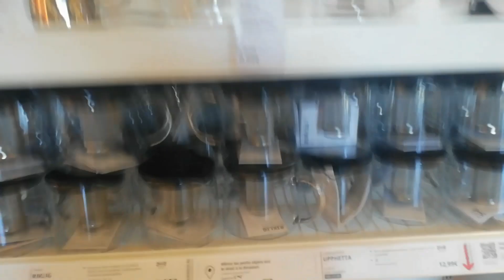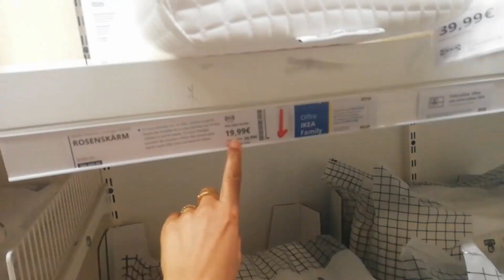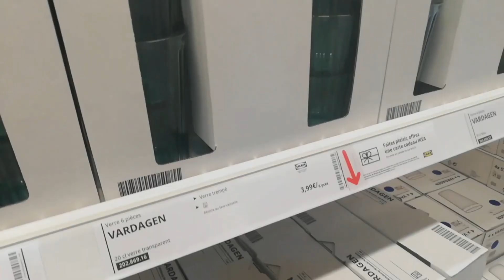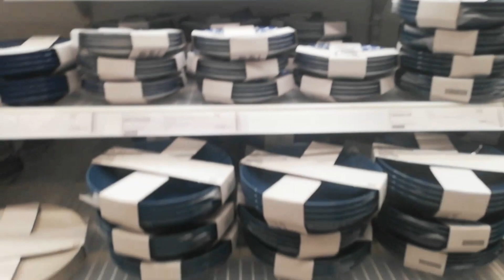روتين المرأة المكافحة 🇨🇵مع طرف الخبز 🥵ميني فلوك ايكيا(Ikea) اثمنة مناسبة جوبت واحد متتابعة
🎀 لي مزال مشترك في القناة يضغط على الزر abonné وتفعيل الجرس باش توصلوا بجديد الفيديوهات ❤️